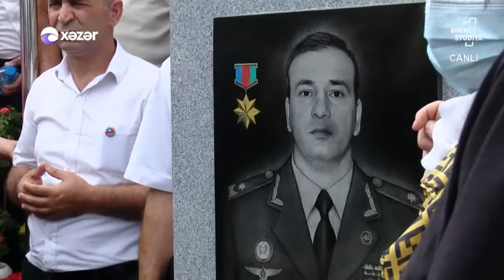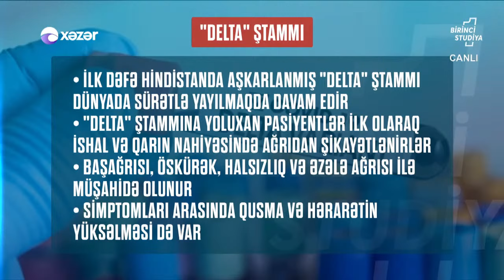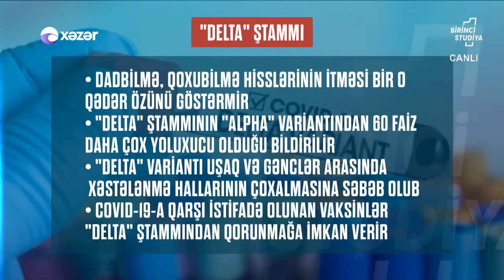Birinci Studiya - Akif Qurbanov, Dursun Güləryüz, Qalib Əbdüləliyev 14.07.2021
Qonaqlar: 0:00 Giriş
                14:21 Akif Qurbanov / TƏBİB-in İdarə Heyəti Yanında Tibbi-Elmi Komitənin Sədri
                28:50 Dursun Güləryüz / TİAK-ın Rəhbəri
                38:51 Qalib Əbdüləliyev / AQTA-nın Şöbə Müdiri